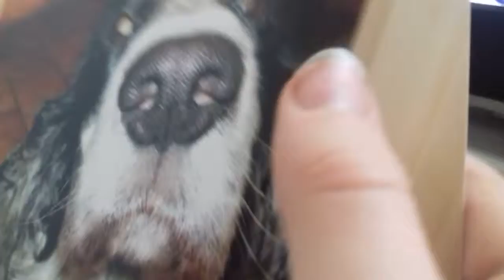The unfortunate death of Wallis